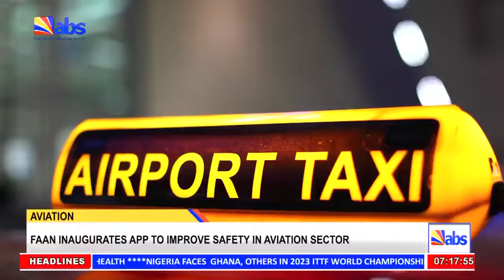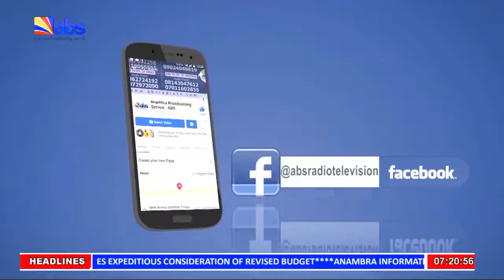ABS TV Morning News 20th May 2022